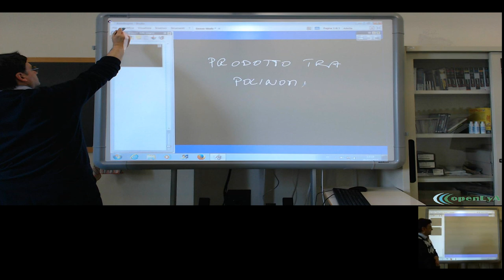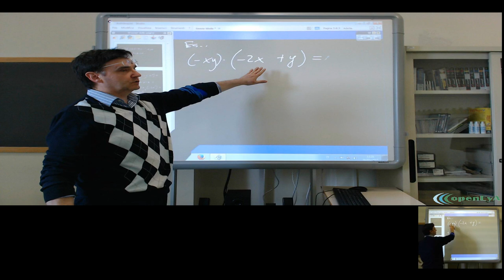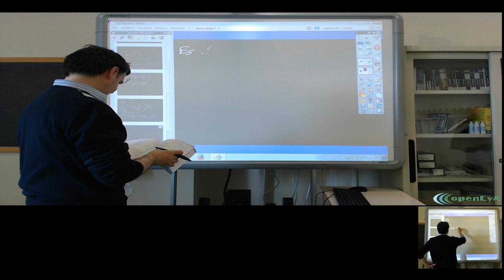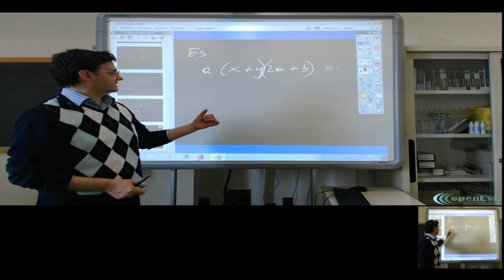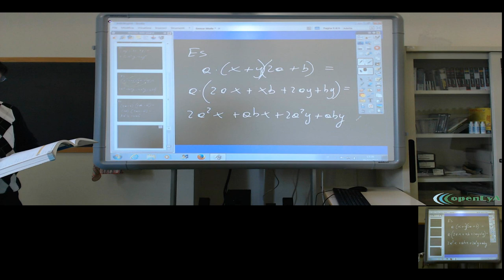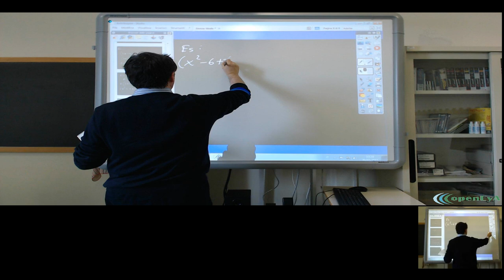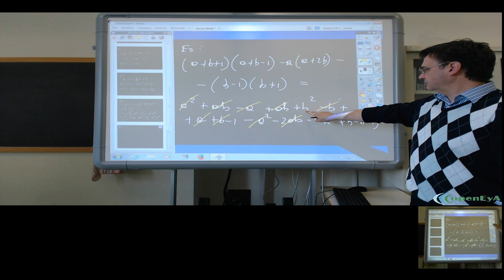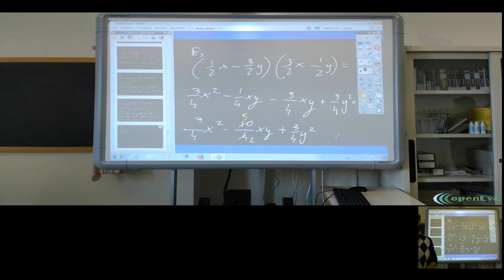Lez. 023. Le operazioni tra polinomi: il prodotto.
L'operazione di prodotto tra polinomi diversi. Esempi ed esercizi.